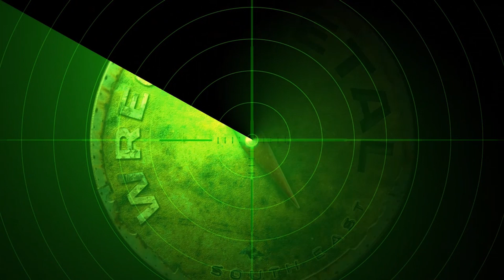STAM1NA / Antti Hyyrynen haastattelu 9.6. 2023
Antti Hyrde Hyyrynen Stam1na - yhtyeestä Wreck Metal vieraana ennen Rockfestin vetoa. Mitä Stam1nan ja Antin suunnitelmissa oikein on ja kuinka Antti pärjäsi Stam1na - tuntikokeessa? Tsekkaa video niin tiedät!